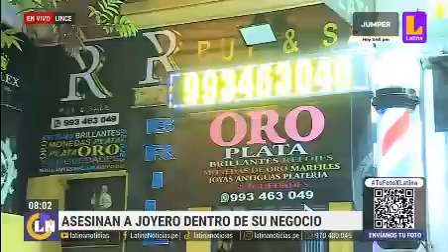ASESINAN A JOYERO DENTRO DE SU NEGOCIO